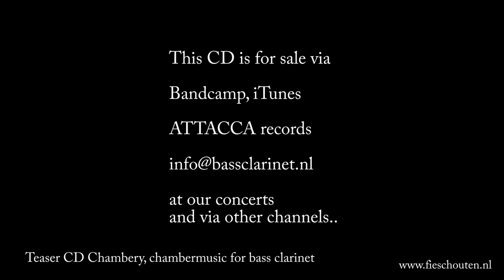Teaser CD Chambery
Teaser CD Chambery (2018)
chambermusic for bass clarinet
ATT 2018156

Composers portrait: Tobias Klein
featuring Fie Schouten on bass clarinet and:
Jelte Althuis bass clarinet, Goska Isphording harpsichord, Marko Kassl accordion, Bart de Vrees percussion, Tarmo Johannes flute, Taavi Kerikmäe piano, Arjan van Asselt soundtechnician

1  Leichte Überlappungen bcl duo
2  Kengboginn bcl & harpsichord
3  SteinHolzGummiWasser bcl & percussion
4  Bogus Bogey bcl, flute, piano
5  Vermutung bcl & accordion
6  Tõmba Tõmba bcl solo
7  Schlaf 2011/15 contrabass clar duo

1-6 compositions by Tobias Klein, 7 composition by Enno Poppe

“The work of a playful mind … cheerful enchantment emanating from the sounds … performed by top-notch players such as Fie Schouten and Jelte Althuis…”

“excellent interpretation!”